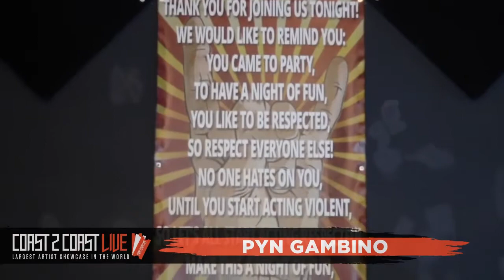pyn gambino Performs at Coast 2 Coast LIVE | Denver 10/21/21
Thursday, October 21, 2021 9:00 PM

The Roxy Denver
2549 Welton Street  Denver, CO  80205